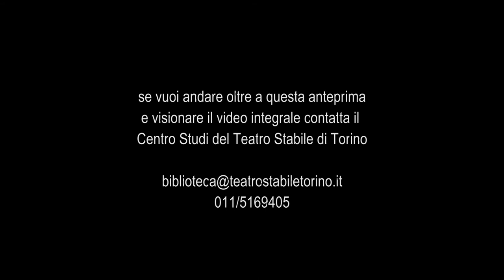Il signore del cane nero - Trailer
Storie su Enrico Mattei

di Laura Curino e Gabriele Vacis
regia Gabriele Vacis
luci e scenofonia Roberto Tarasco
scenografia e video Lucio Diana
assistente alla drammaturgia Fanny Dalla Valle

con Laura Curino

una produzione della Fondazione del Teatro Stabile di Torino
in coproduzione con Associazione Culturale Muse, in collaborazione con Piccolo Teatro di Milano - Teatro d’Europa, da uno spettacolo ideato dal Piccolo Teatro in collaborazione con Eni con il sostegno di Eni - Italgas

2-14 marzo 2010 Cavallerizza Reale di Torino
Lo spettacolo viene ripreso nella stagione successiva per una tournée che non tocca a Torino.